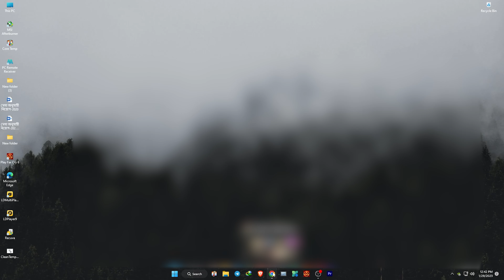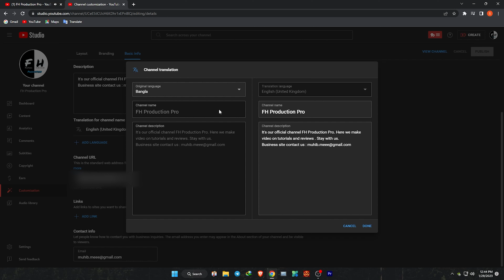YouTube channel name not changing problem solve.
For review any product . Anyone contact with us.